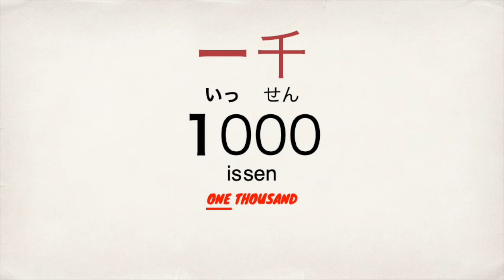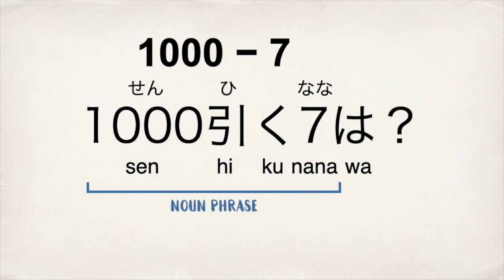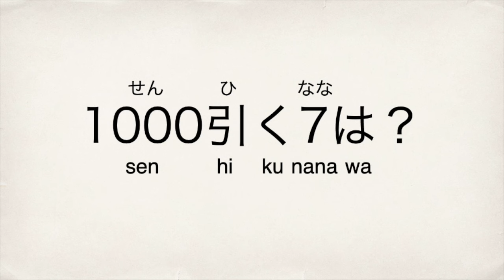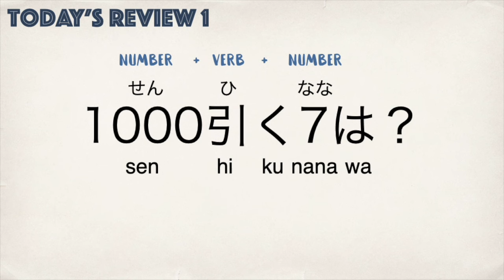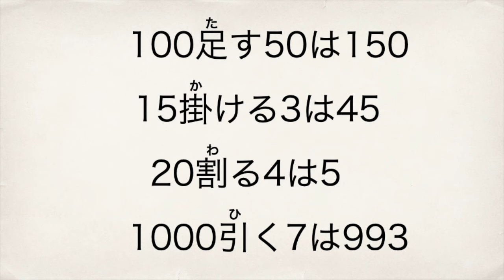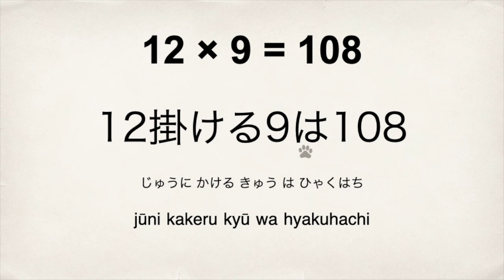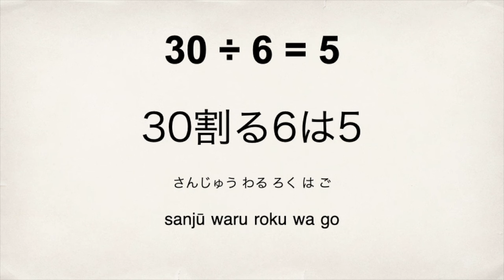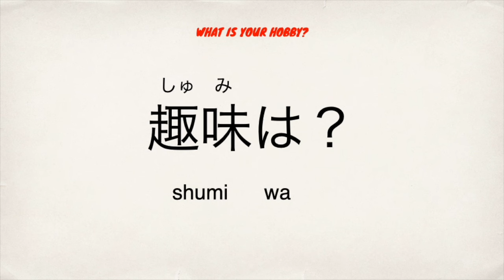Learn Japanese with Anime - What Is 1000 Minus 7? (Tokyo Ghoul)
In this video, we’re going to analyse Ken Kaneki’s quote from Tokyo Ghoul (東京喰種トーキョーグール).

Japanese: 1000引く7は？
Romaji: sen hiku nana wa?
English: What is 1000 minus 7?

You will learn about:
- mathematical operations (subtraction, addition, multiplication, division) in Japanese
- noun + は？ (unfinished sentences depending on context)

We also have our manga-style blog! Check out the link below if you’re interested:
(Of course you can learn Japanese with our blog as well!)